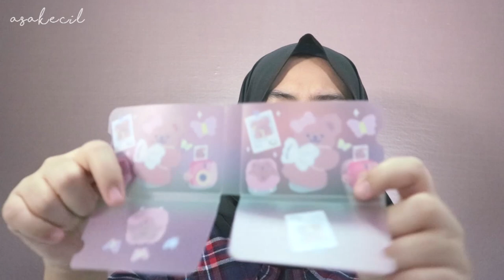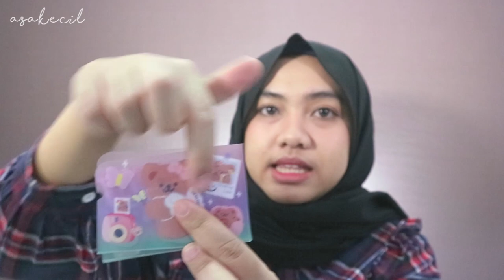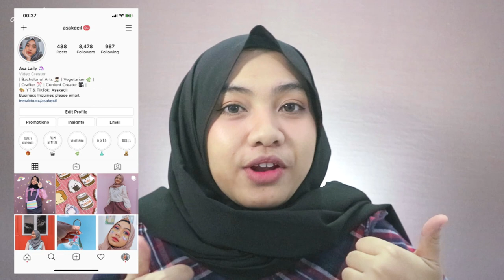SHOPEE HAUL: Serba Milky Peko Under 100k | Asakecil